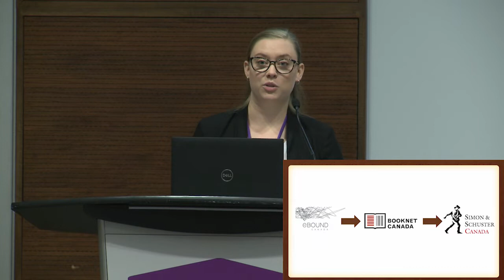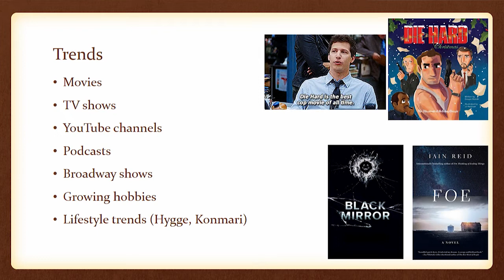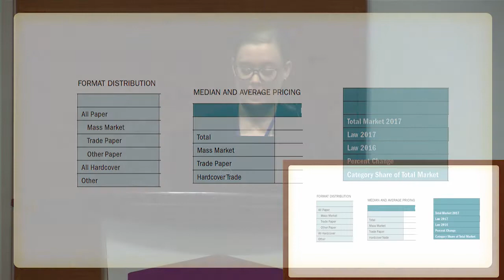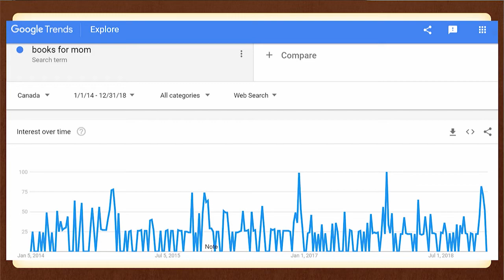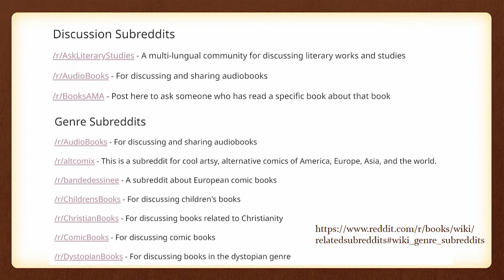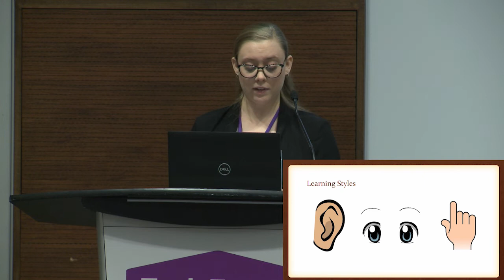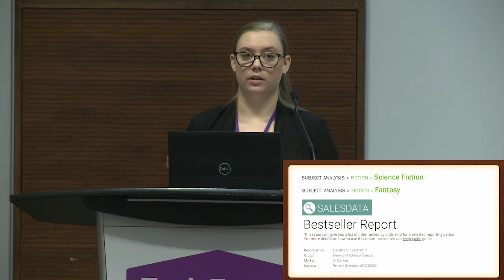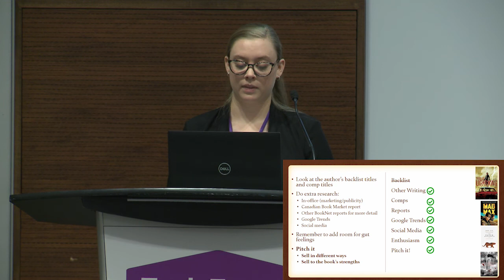Finding the Kernel: Data-Driven Sales Tactics to Really Sell Your Book - Tech Forum 2019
In this session, Jordyn Martinez, Sales Representative, National Accounts at Simon & Schuster Canada, demonstrates how to sift through the piles of data — from backlist and comp sales to forecasting popularity — to find the pieces that will really sell your book. How does your book line up with current trends in genre and entertainment? How can you pinpoint which bits of data to use, and which to ignore? Where does your gut fit into your sales strategy? Find the kernel and you’ll find your answers.

Presented by BookNet Canada with support from the Department of Canadian Heritage and the Literary Press Group of Canada.

TechForum techforum.booknetcanada.ca